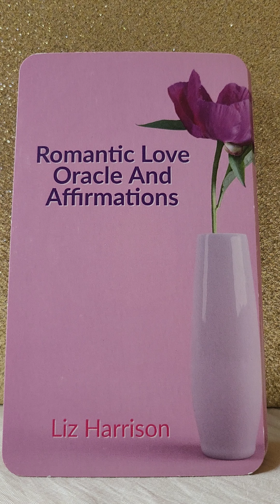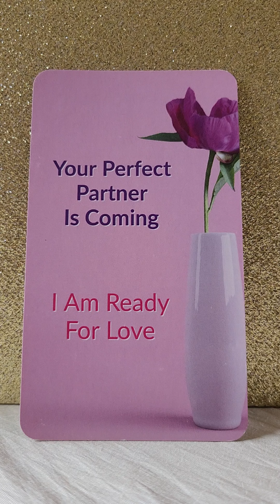Angel Message Friday 12 May 2023 😇 Ready For Love ❤️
💛 Romantic Love Oracle And Affirmations by Liz Harrison